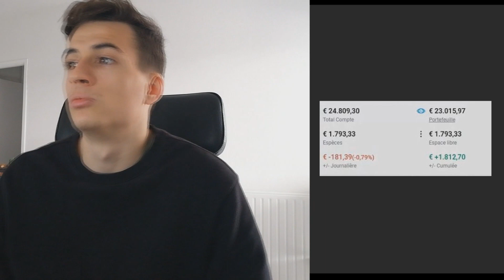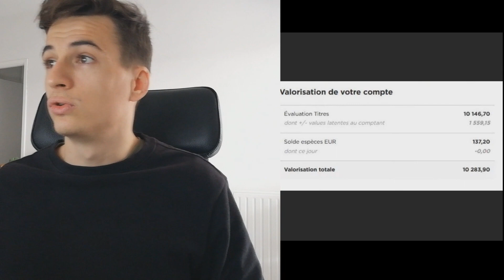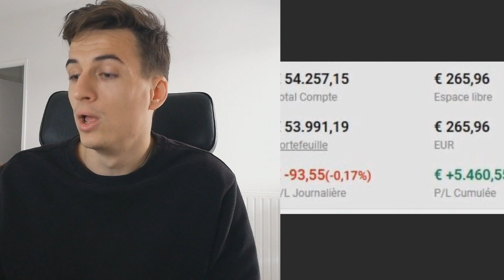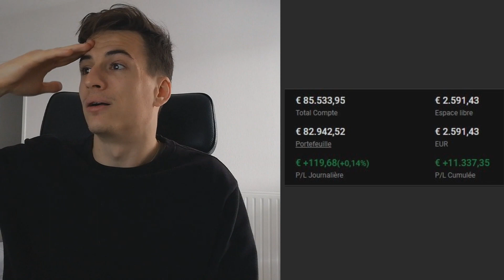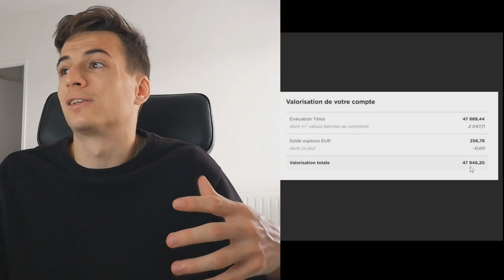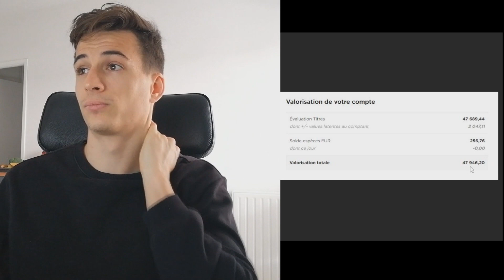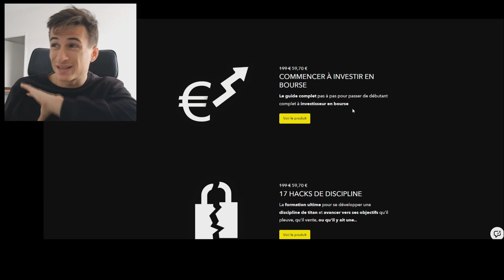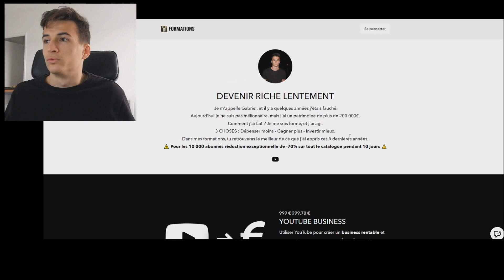Ça fait 3 ans que j'investis en bourse : COMBIEN j'ai gagné ?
Cela fait maintenant 3 ans que j'ai commencé à investir en bourse.
Comme tous les ans je te partage sans tabou combien j'ai investi et combien j'ai gagné.